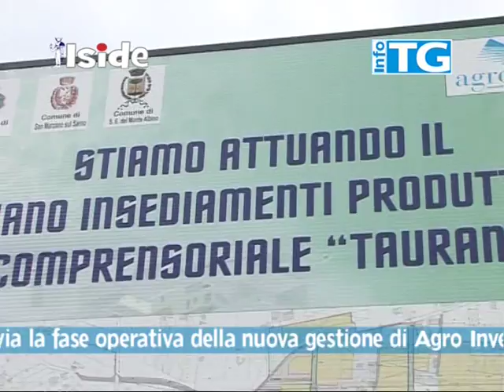Angri. Salerno. Agroinvest vertici in ricognizione al PIP Taurana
PIP di Taurana. Diciotto mesi di assenza totale da parte dei vertici uscenti della STU che hanno creato non pochi disagi agli imprenditori ma soprattutto agli abitanti della zona Ottimismo dai nuovi vertici da Zollo a Mauri